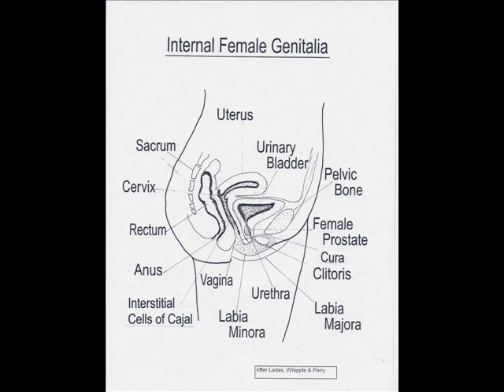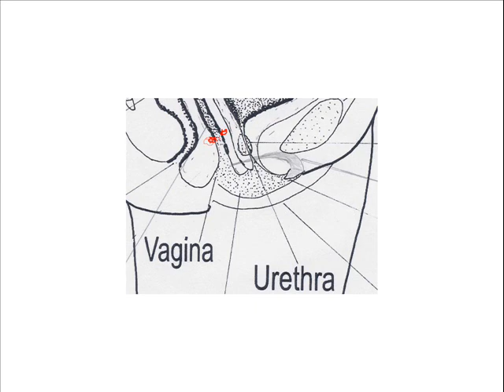Sexual Biology 4:Vaginal Emissions ` Ducts?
The vagina is a possible source for orgasmic emissions as well as the urethra.  Science has yet to investigate this so the evidence presented is anecdotal with speculation on the possible sources.  (When it happened to me, I was not in a scientific mood, so I have no idea as to how much or what color or anything!)

One woman advised me that for her, this occurred after Urinary bladder and prostatic emissions and it was a natural sequence for her.  There are 3.5 billion women on the planet and you are all different!  So, this sequence may not hold true for all.

The overall point is that women are fantastic creatures but as long as they are regarded as "pleasure palaces" or "brood cows" by science, we will never know fully how fantastic they are.  In the mean time, I think it best to just live with the mystery that is woman.